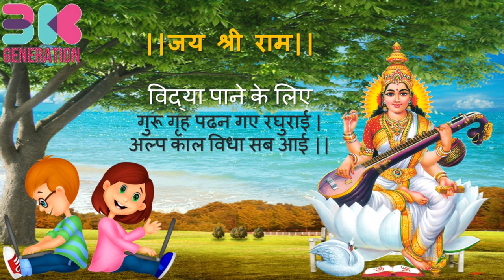Powerful Mantra for Sharp Mind and Focus- विद्या पाने के लिए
Powerful Mantra for Students
विद्या पाने के लिए
गुरू गृह पढन गए रघुराई |
अल्प काल विधा सब आई ||

For Concentration in Studies and Motivation for Studies

Do it Twice a day.

जाप की विधि
1. रोज सुबह स्नान आदि करने के बाद भगवान श्रीराम / श्री हनुमान जी के चित्र की पूजा करें।
2. भगवान श्रीराम / श्री हनुमान जी को ताजे फूल चढ़ाएं और शुद्ध घी का दीपक भी लगाएं।
3. इसके बाद तुलसी की माला से इस चौपाई का जाप करें।
4.कम से कम 108 बार यानी 1 माला जाप जरूर करें।
5. कुछ ही दिनों में इस चौपाई का प्रभाव दिखने लगेगा और आपके संकट दूर होते चले जाएंगे।

Do it at least once in a day.
And see the difference in your and your loved one's life.

We value your Time.
We know how much 1 min matter.
We have edited the original video so to save your time.

Non-Stop, Ad Free - 108 Mantra

Team
3K Generation